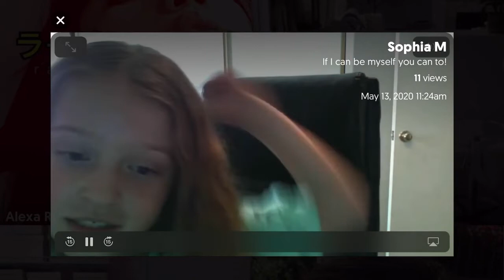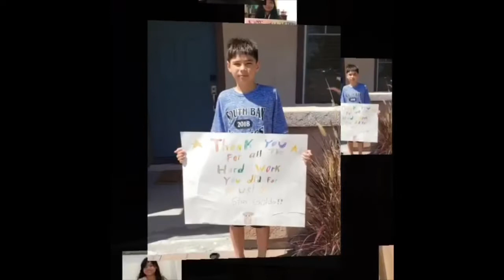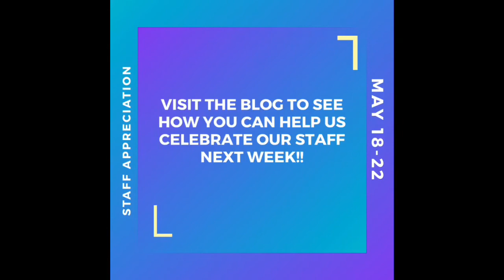Morning Message Thursday, May 14